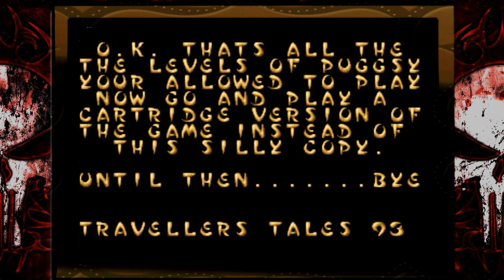JOGOS OBSCUROS do Mega Drive - Parte 3 - feat LOST GAMES X